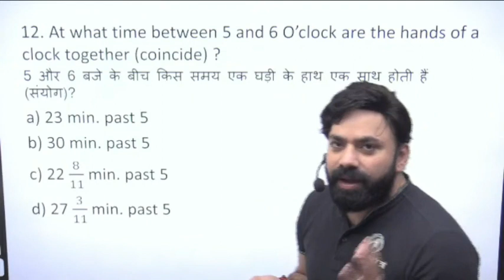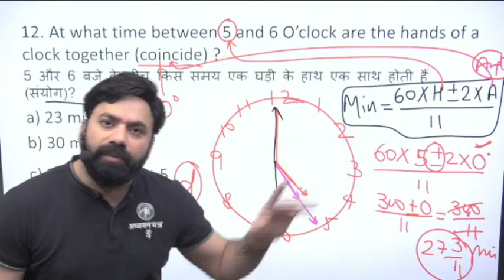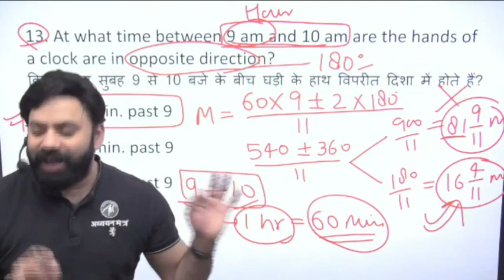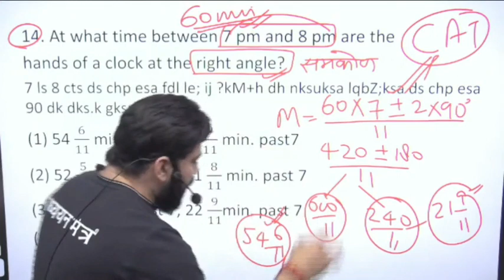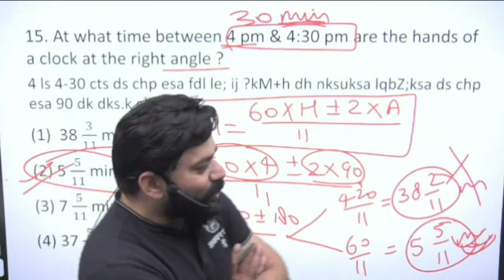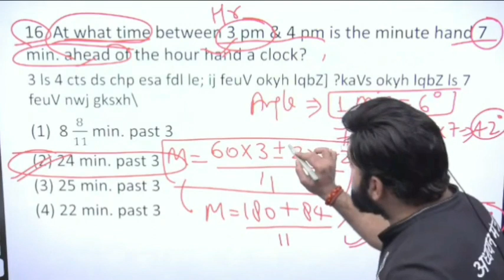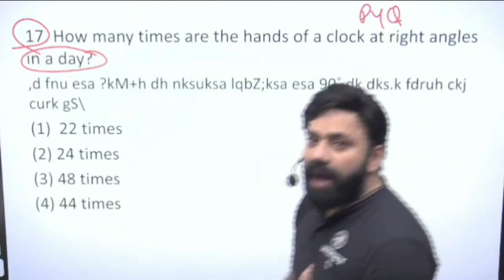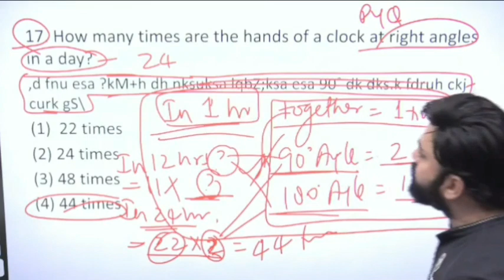Brain Booster Session | Clock Part - 2 | Sandeep Sir | Important for all competitive exams